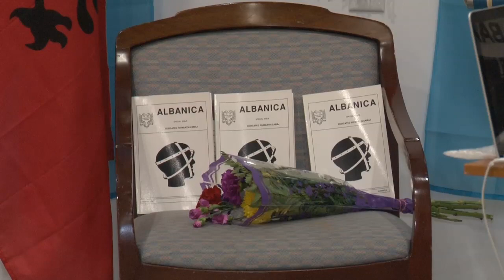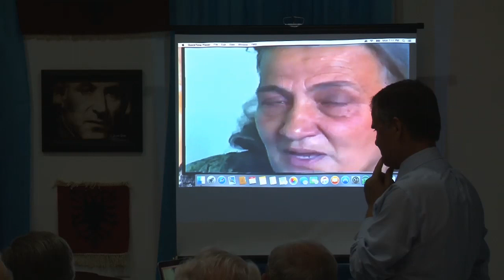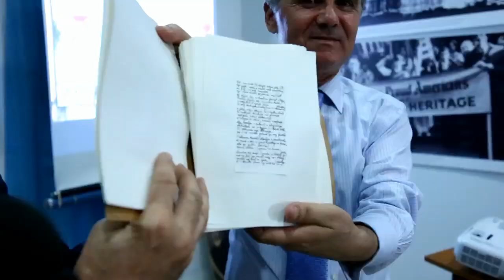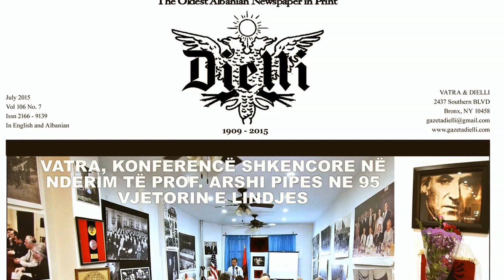Arshi Pipa KONFERENCE SHKENCORE "VATRA" New York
Skenari & Idea & Montazhi
DRITAN HAXHIA
Producent -  Dritan Haxhia  /  Adem Belliu